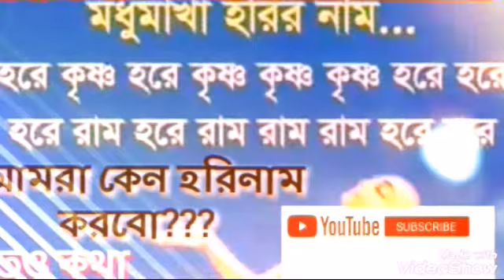আমরা কেন হরিনাম করবো???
জয় শ্রী কৃষ্ণ চৈতন্য প্রভুনিত্যানন্দ। শ্রীঅদ্বৈত
গদাধর শ্রীবাসাদি গৌর
ভক্ত বৃন্দ।।

হরেকৃষ্ণ হরেকৃষ্ণ কৃষ্ণকৃষ্ণ হরেহরে হরেরাম
হরেরাম রামরাম হরেহরে।